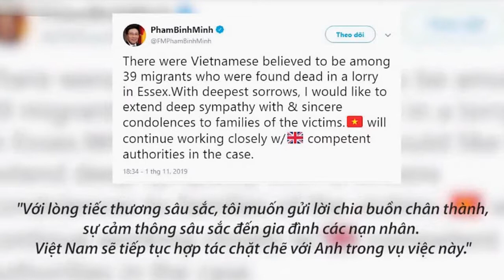Cảnh sát Anh mặc niệm 39 người chết trong container